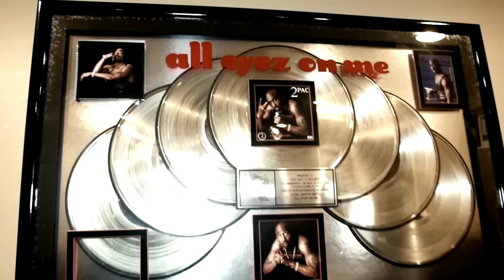Young Dolph, Key Glock - Big Time [Music Video]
💰 Purchase This Beat (Untagged) | DM me in insta

Must Credit (prod. nomorelove)